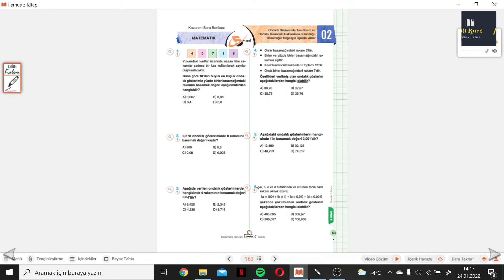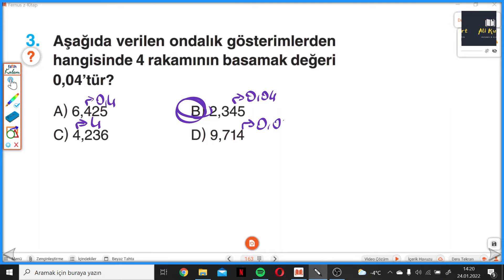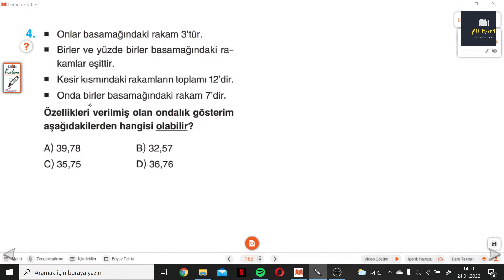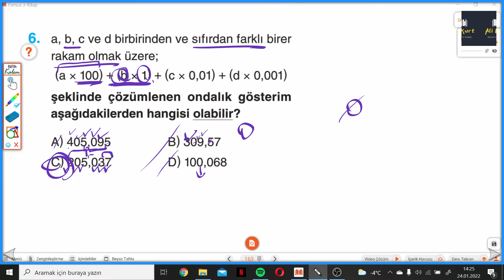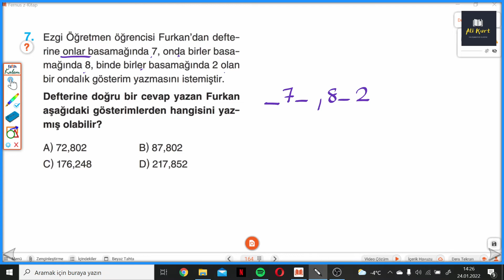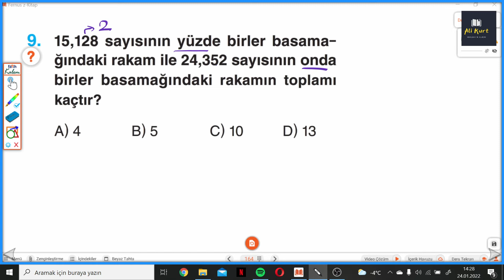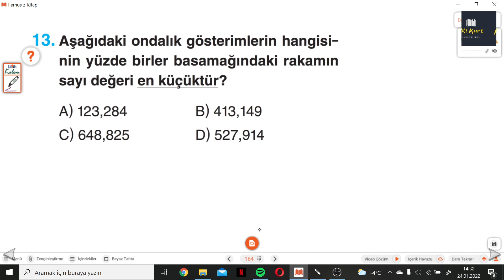5.SINIF ÇANTA S.163-164 TEST 2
Çanta Yayınları 5.Sınıf Matematik Soru Bankası TEST 2 ile devam ediyoruz.